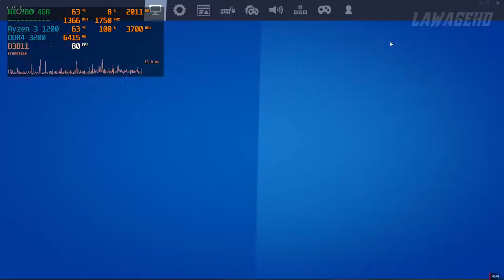Fortnite Chapter 2 Season 3 all settings tested l RX 580 4GB | Ryzen 3 1200 | 16GB RAM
LOW  0:00
MEDIUM  4:57
HIGH   7:26
EPIC  11:07

Current AMD drivers: 20.4.2

System specs:
Motherboard: MSI B450m Mortar Max
CPU: AMD Ryzen 3 1200 (@3,7Ghz)
GPU: XFX RX 580 4GB
RAM: Corsair Vengeance LPX (2x8GB) 16GB DDR4 3200Mhz
Kingston 128GB SSD
1 TB HDD